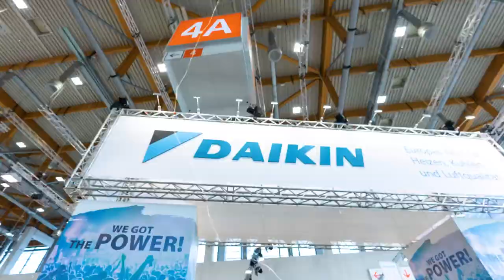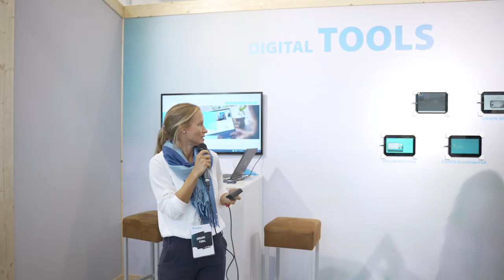CHILLVENTA 2022 | DAIKIN Germany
Es war uns eine große Freude in diesem Jahr bei der Weltleitmesse der Kältetechnik – Chillventa– dabei zu sein! 🎉 Dort hatten wir nicht nur die Möglichkeit unser umfassendes Produktportfolio 🛠️ vorzustellen, sondern auch die Chance uns mit Besuchern, Interessierten, Partnern, Kollegen und Experten auszutauschen! 🤝 Neben den DAIKIN Produkthighlights und unserem Mandelröster gab es noch zahlreiche weite Attraktionen am 📍 DAIKIN Messestand – mehr dazu in diesem Video ➡️